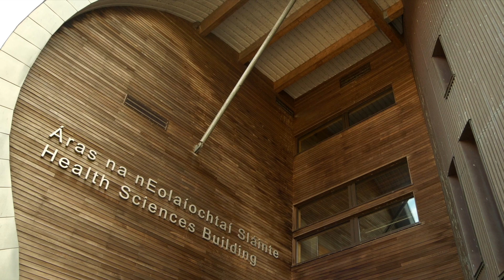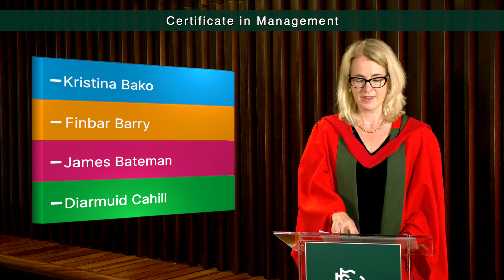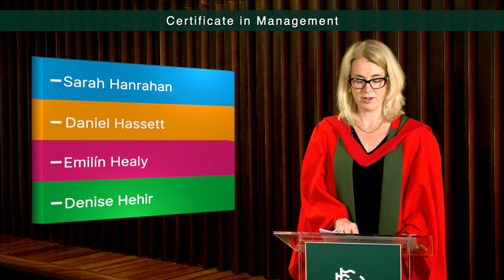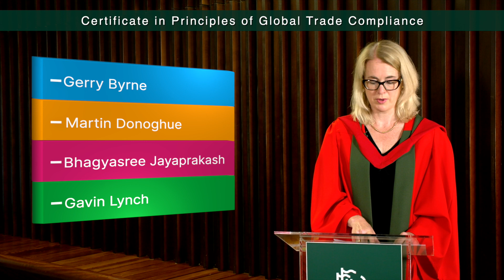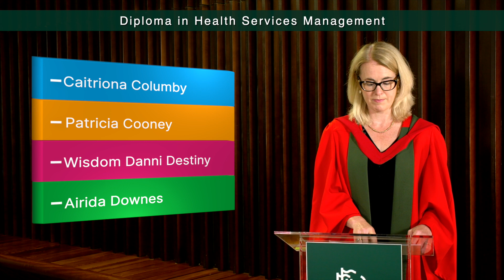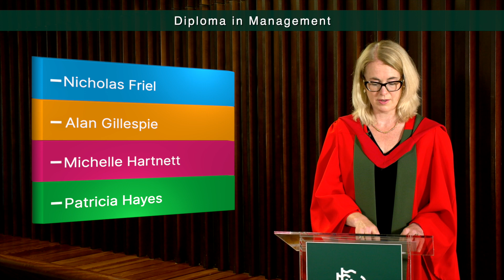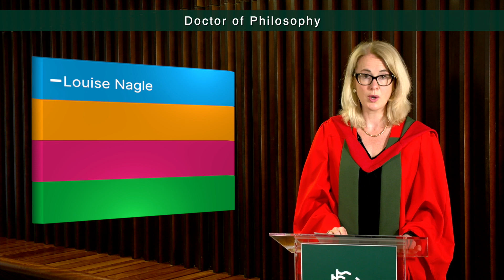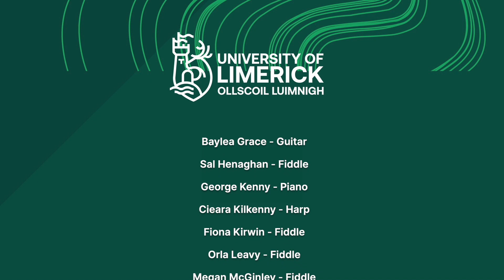UL Autumn Conferrings 2021 - Ceremony 8, KBS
Faculty of Business, Kemmy Business School
Wednesday 25th August.

1. Certificate in Management
2. Certificate in Principles of Global Trade Compliance
3. Higher Certificate in Supervisory and Human Resources Practice
4. Diploma in Health Services Management
5. Diploma in Human Resource Management
6. Diploma in Management
7. Doctor of Philosophy (WES x 1)